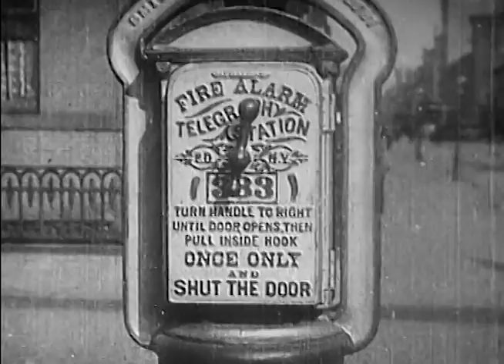Life of an American Fireman - Recut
I had to re edit Life of an American Fireman using modern techniques for my Fundamentals of Editing Class.